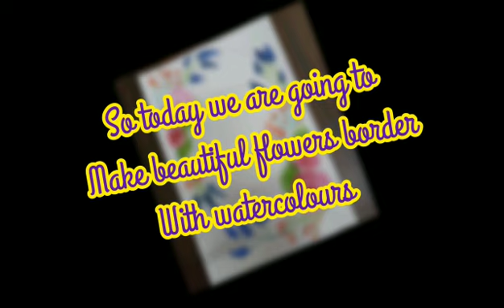beautiful border design l flowers l with watercolours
Hii guys!!
What's up??
I hope u all doing good🥰
So, today we made borders with  flowers by using watercolours on a A4 size sheet
do comment down & like my video
Meet you all in my next video
Byeeee!!!